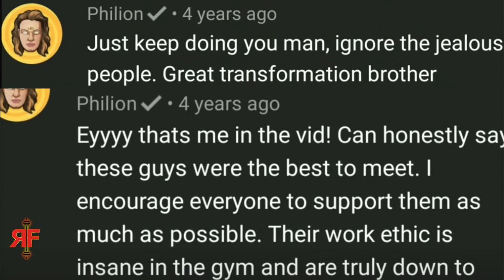Philion is a Soy Boy and Jealous of Noel Deyzel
—REVIVAL Fitness—

philion. philion noel deyzel. noel deyzel philion. noel deyzel more plates more dates. philion cringe. philion 3rd eye of truth. 3rd eye of soy. philion is wrong. revival fitness philion. philion is a soy boy. philion exposed. syus philion. noel deyzel steroids. noel deyzel not natural. i am not a natural bodybuilder | rant. rf. mk angeletti. noel deyzel coming out. philion fitness flop. philion natty or not. why natty or not is a massive waste of time. ab anxiety: the obsession killing your gains. revival fitness maingaining. revival fitness greg doucette. philion greg doucette. philion david laid. philion carlton loth. pussboi platoon. daddy noel. noel deyzel tik tok. philion tik tok. philion alpha males. fresh and fit philion. unbelievable tik tok alpha male. your videos about alpha males make me sick. philion dan bilzerian. philion roast. roasting philion. cope. tik tok bodybuilders. bodybuilding tik toks. philion is a pussboi. philion response. re: philion. philion kenny ko. philion the rock. more plates more dates natty or not. is not built different. is built different. what happened to philion. natty daddy. not natty daddy. stop wasting your time with natty or not. natural or not. natty or not reddit.